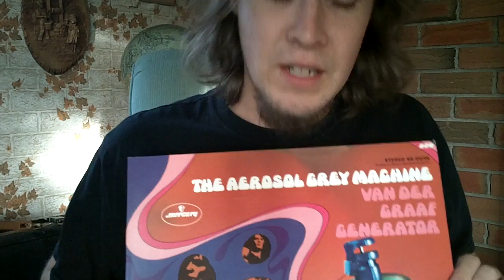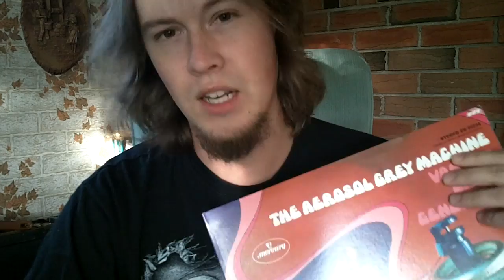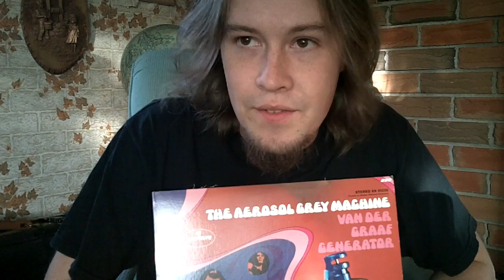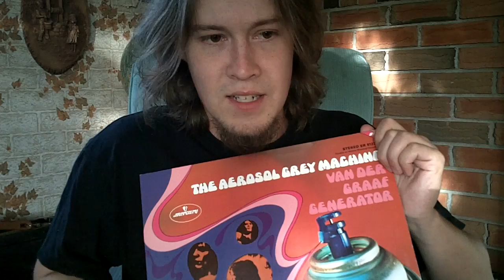The Aerosol Grey Machine by Van Der Graaf Generator.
The exciting debut episode in which I discuss the debut for both Peter Hammill music and Van Der Graaf Generator music.